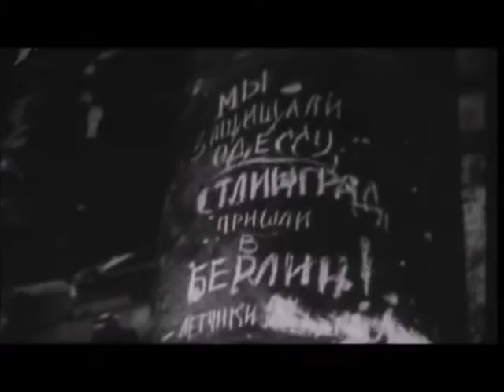Георг Отс Дорога домой Музыка О Фельцман, слова В Войнович .